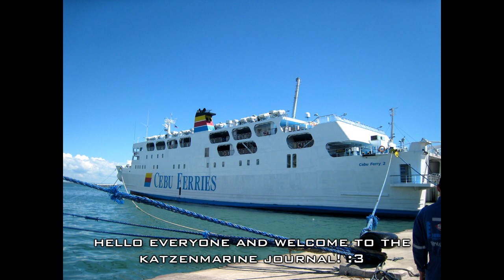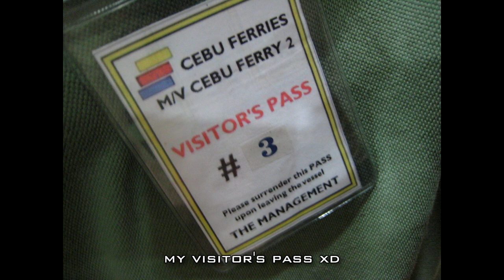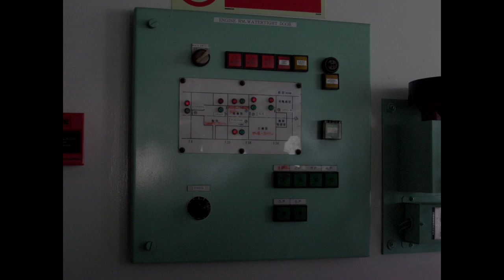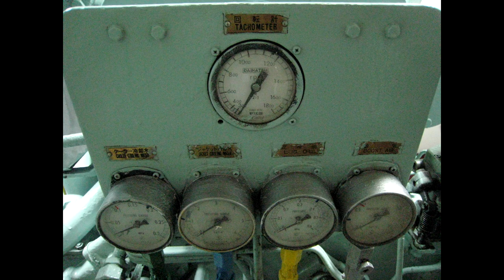Ship Trip #01 - MV Cebu Ferry 2 ship tour (Photos and videos)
Welcome to Episode 1 of the Katzenmarine Journal's PH Ship Trip series! :)

In this episode, we tour M/V Cebu Ferry 2, one of the newest ships back in 2010 of the now-defunct Cebu Ferries Corporation

Meow! :3

Many thanks to the members of the Philippine Ship Spotters Society (PSSS) and corporate and ship officials at Cebu Ferries :)